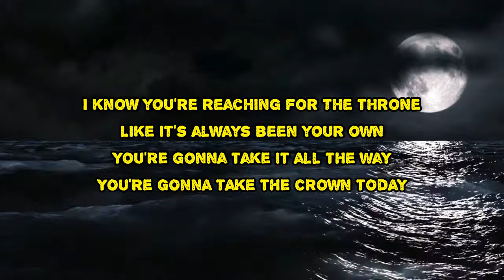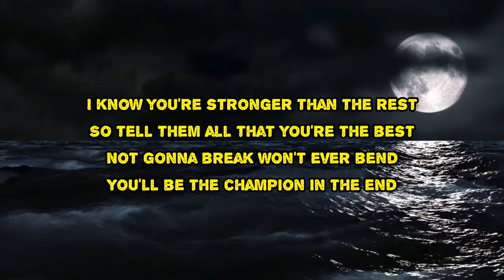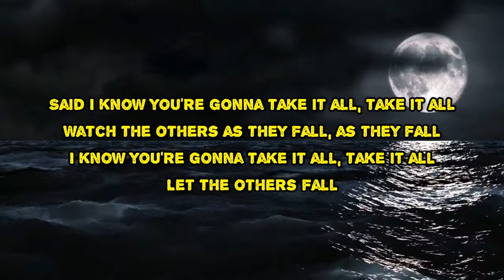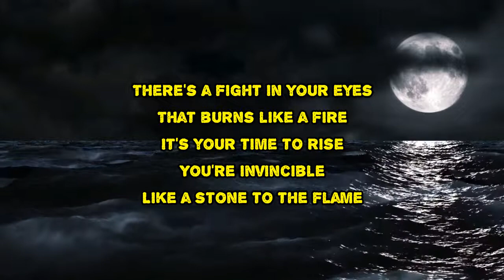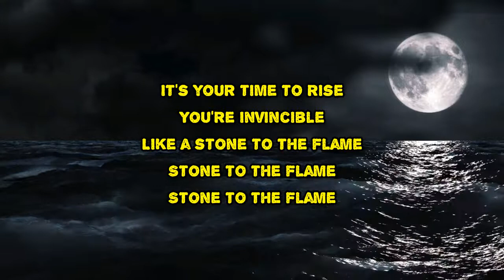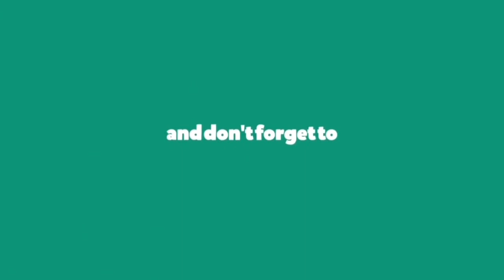Escape The Fate feat. Lindsey Stirling - Invincible (Lyrics)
Invincible by Escape The Fate feat. Lindsey Stirling
Album: Chemical Warfare

Invincible Lyrics:

I know you're reaching for the throne
Like it's always been your own
You're gonna take it all the way
You're gonna take the crown today
Said I know you're gonna take it all, take it all
Watch the others as they fall, as they fall
I know you're gonna take it all, take it all
Let the others fall
You're invincible
Like a stone to the flame
You're invincible
Stand from the ashes again
There's a fight in your eyes
That burns like a fire
It's your time to rise
You're invincible
Stone to the flame
I know you're stronger than the rest
So tell them all that you're the best
Not gonna break won't ever bend
You'll be the champion in the end
You're invincible
You're invincible
You're invincible
Bring on all your sticks and stones
We are undefeatable
Try to hurt us but you won't
'Cause we are invincible
Yeah
Bring on the stones
You're invincible
You're invincible
There's a fight in your eyes that burns like a fire